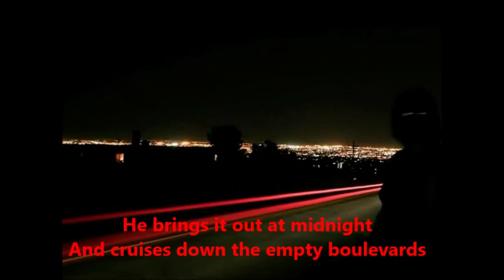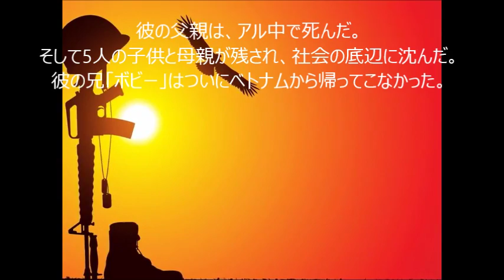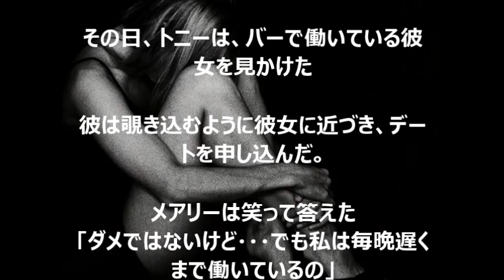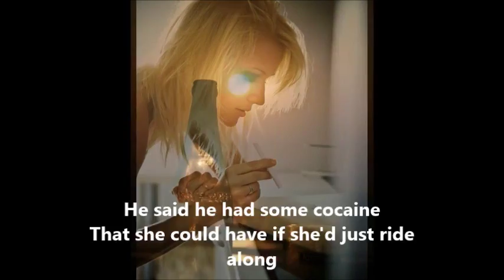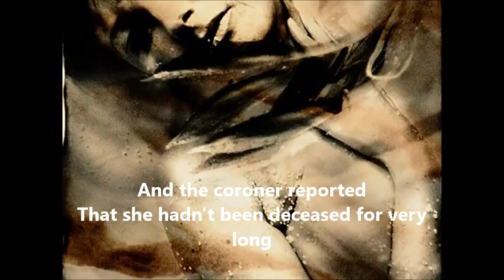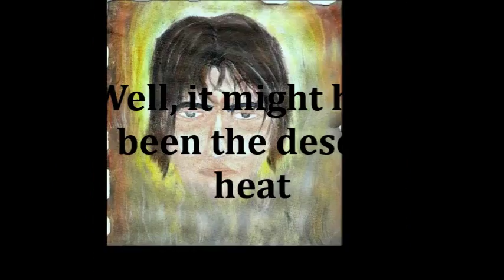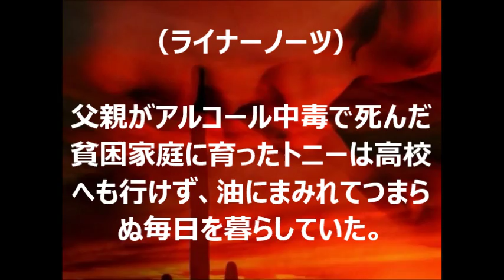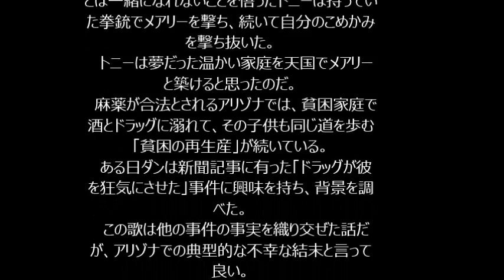Tucson Arizona Dan Forgelberg 1980 ツーソン アリゾナ （1980年 ダン・フォーゲルバーグ）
Daniel Grayling "Dan" Fogelberg (August 13, 1951 – December 16, 2007) was an American musician, songwriter, composer, and multi-instrumentalist whose music was inspired by sources as diverse as folk, pop, rock, classical, jazz, and bluegrass.
He is best known for his early 1980s hits, including "Longer" (1980), "Leader of the Band" (1981), and "Same Old Lang Syne" (1981).

Dan Fogelberg, the youngest of three sons, was born in Peoria, Illinois, the son of Margaret (née Irvine), a classically trained pianist, and Lawrence Peter Fogelberg, a high school band director who spent most of his career at Peoria's Woodruff High School and Pekin High School.
Dan's mother was a Scottish immigrant, and his father was of Swedish descent.
His father would later be the inspiration for the song, "Leader of the Band".
Using a Mel Bay course book, Dan taught himself to play a Hawaiian slide guitar that his grandfather gave him. He also learned to play the piano.
At 14 he joined a band, The Clan, which covered The Beatles.
His second band was another cover band, The Coachmen, who, in 1967, released two singles written by Fogelberg on Ledger Records: "Maybe Time Will Let Me Forget" and "Don't Want To Lose Her."
After graduating from Woodruff High School in 1969, Fogelberg studied theater arts and painting at the University of Illinois at Urbana-Champaign while playing local venues with a folk-rock band, The Ship.
 He began performing as a solo acoustic player in area cafes.
One of these included the Red Herring, which is where he made his first solo recordings as part of a folk festival in 1971.
He was discovered by Irving Azoff, who started his music management career promoting another Champaign-Urbana act, REO Speedwagon. Azoff sent him to Nashville, Tennessee to hone his skills. There he became a session musician and recorded his first album with producer Norbert Putnam. In 1972, Fogelberg released his debut album Home Free to lukewarm response, although it eventually reached platinum status.
He performed as an opening act for Van Morrison.